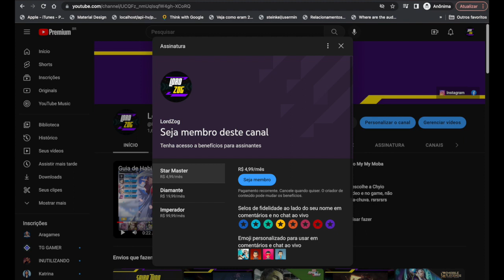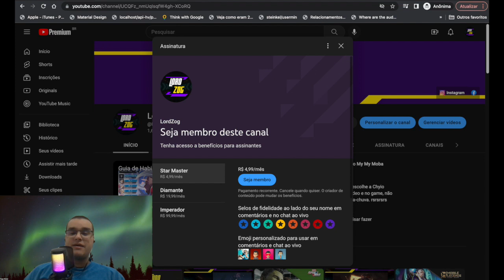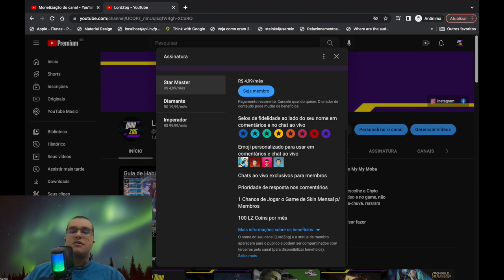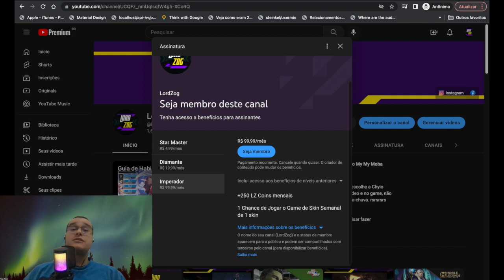Planos de Assinaturas para Membros do Canal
Fala galera, confira todos os benefícios de se tornar membro do Canal.

Caso você ganhe o game mensal o valor da skin que vc pode escolher é:
AoV 499 tickets; ML 270 diamantes; Wild Rift 525 wild cores; HoK 288 fichas.

Para o game semanal, caso vc ganhe o valor da skin pra vc escolher é:

Então seja membro e vem ser feliz com o LordZog.